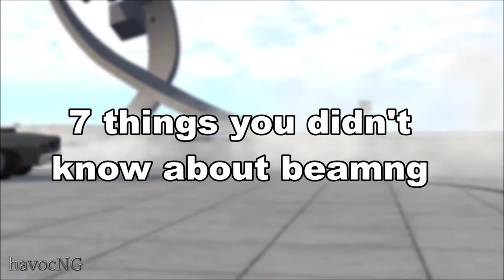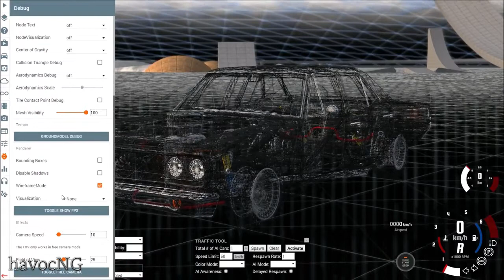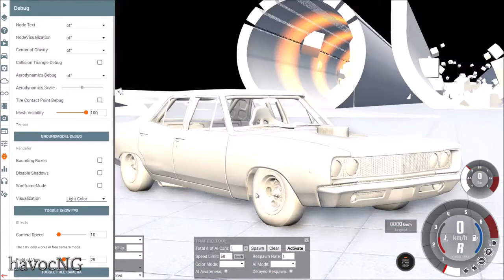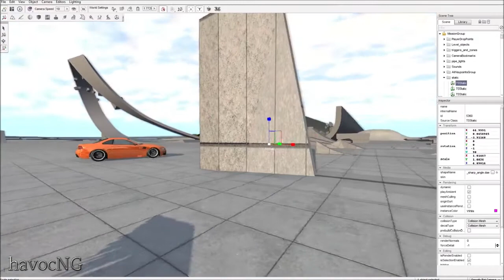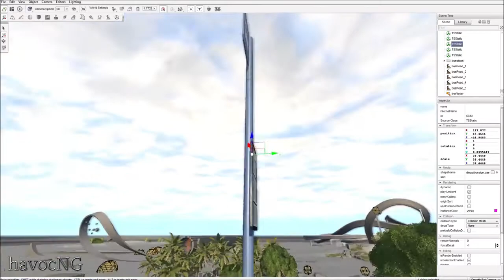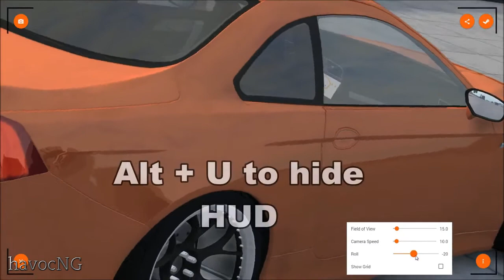7 Things You Didn't Know About BeamNG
My PC info:
Memory: 32 gigs T-Force
Graphics: GeForce 1080TI 11gig
HD: 500 Solid State (OS & Beam NG) / 2 Terabyte HD
Power Supply: 1000 watt
Video Capture: Shadow Play
Monitor: Dell S2716DGR